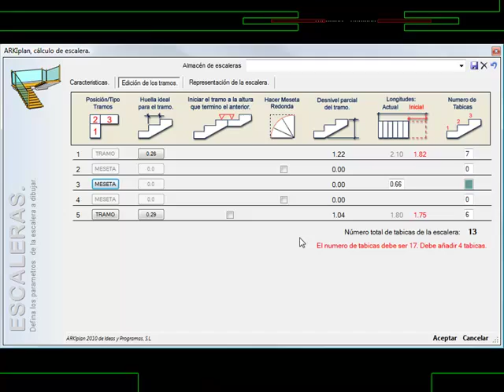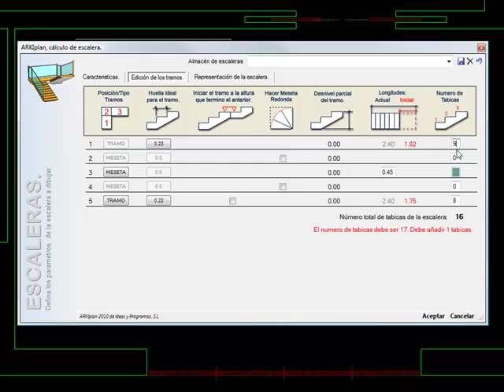ARKITool: ARQ-Escalera, Calculo y dibujo de una escalera de ida y vuelta.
Como calcular y dibujar una escalera de ida-vuelta con el comando ARQ-ESCALERA del programa gratuito ARKITool.

Programa ARKITOOL